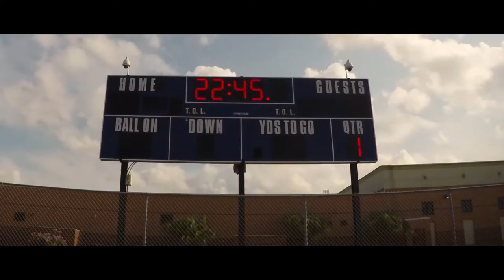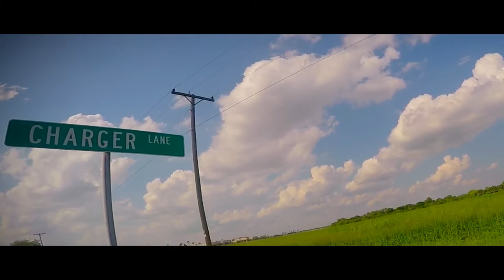RISE - BROWNSVILLE VETERANS MEMORIAL CHARGERS - CLIP #1 [HD]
Opening sequence to RISE featuring the Brownsville Veterans Memorial Chargers.